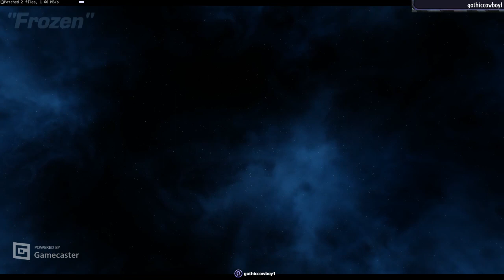Star Trek Online Discovery Storyline Part 17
Playing through the Discovery storyline on Star Trek Online with Mission "Frozen"